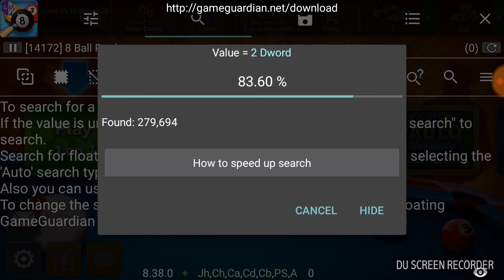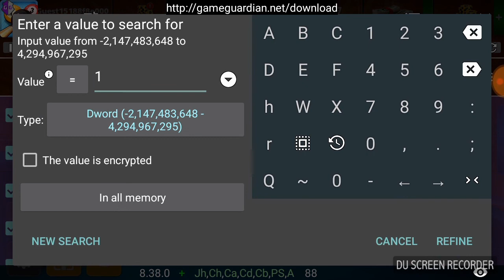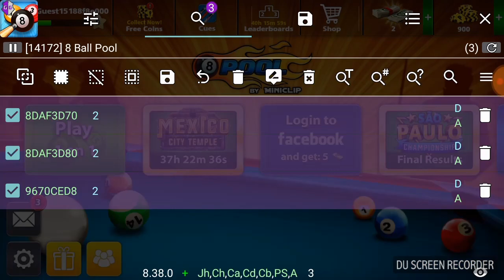How to play high low with out cash 100%working trick with proof